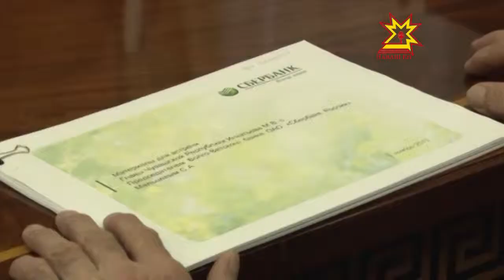Глава Республики встретился с председателем Волго-Вятского банка Сбербанка России Сергеем Мальцевым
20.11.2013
Его история началась ещё в позапрошлом веке, более 170 лет назад. А сейчас это крупнейший финансовый институт страны. Речь о Сбербанке. 20 тысяч его филиалов и отделений расположены на всей территории страны. Чувашия — не исключение.